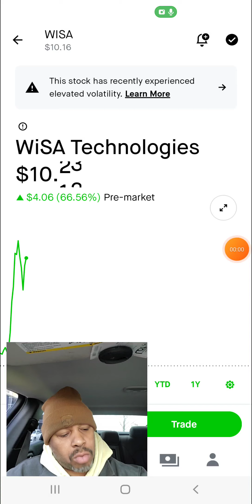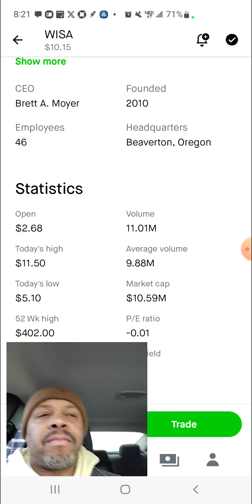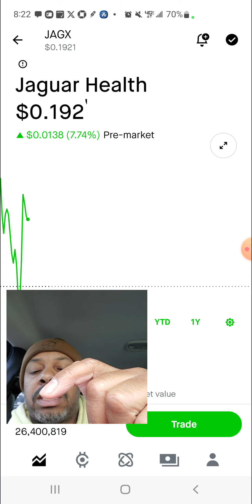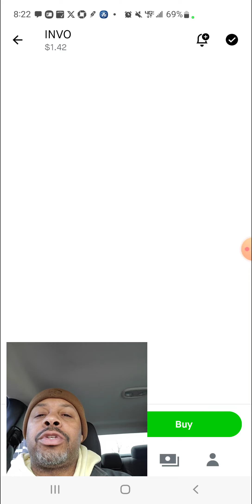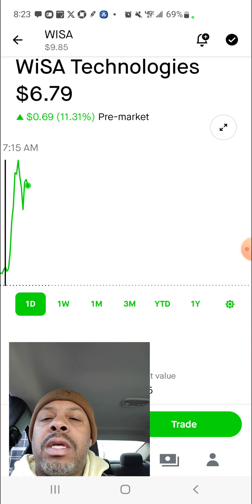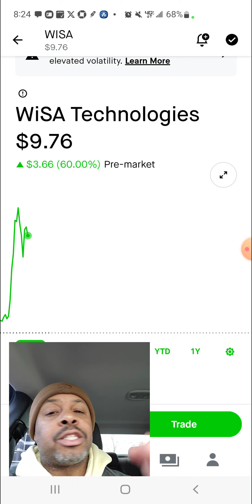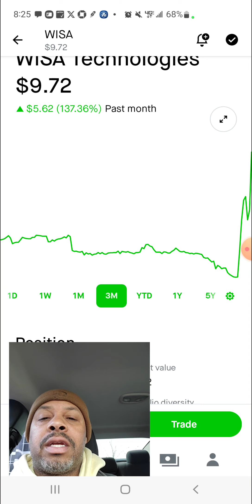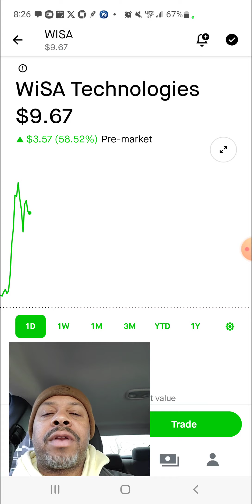STOCKS I'M WATCHING TODAY 🚀🚀 WISA JAGX